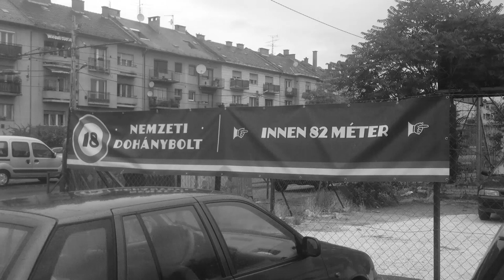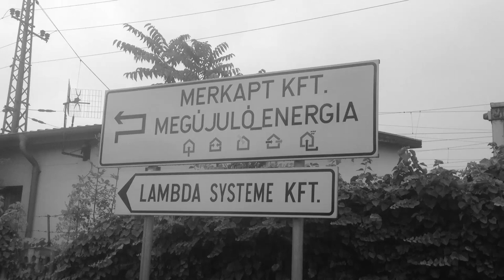Gazelle - Budapest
Rám tört ma ez a hangulat, sajnos telefonnal ennyit tudtam kihozni a dologból. :D

Intro zene: Scarcity Bp. - Put A Mark On Your Town
Zene: Rise Against - People Live Here
Küldenél valami turpisságot??? Gut, schnell!

FEPAREC KFT.
Szalay István
1106 Budapest Jászberényi út 18-20.